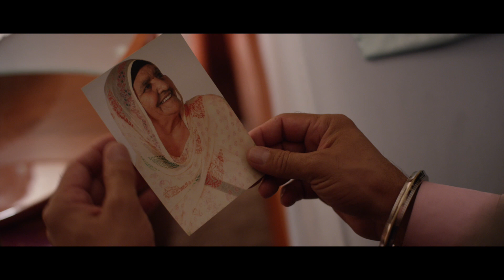SINGH, based on a true story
SINGH is a very  powerful short film that is based on a true story from 2007 where Gurinder Singh, a Sikh man, was denied from boarding a flight because of his turban. In this film, Gurinder is made to choose between his religious beliefs, and his flight to see her mother in her last days. SINGH is an empowering, educational, and emotional story.
On the behalf of Indiana Minority Business Magazine, Gurinder Singh is bestowed with the  ROSA PARKS TRAILBLAZER AWARD on January 18, 2019 for his actions and stand for religious liberty and freedom of faith during this situation in 2007.